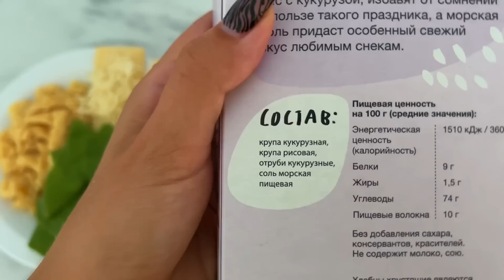НАВОЖУ ПОРЯДОК *в комнате и голове* // лентяйка, раз не поехала в Москву? о жизни, учёбе и планах